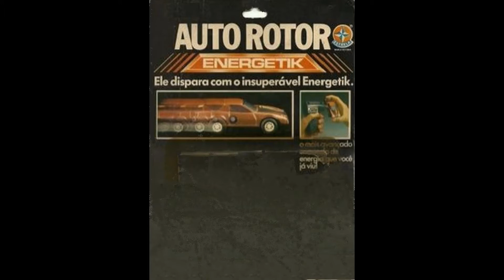Auto Rotor Energetik Brinquedo antigo da Estrela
Auto Rotor Energetik
Brinquedo antigo da Estrela
1980